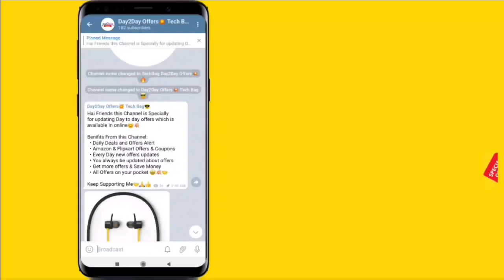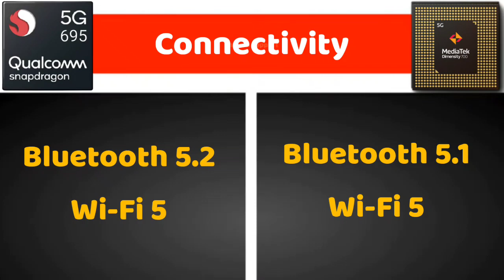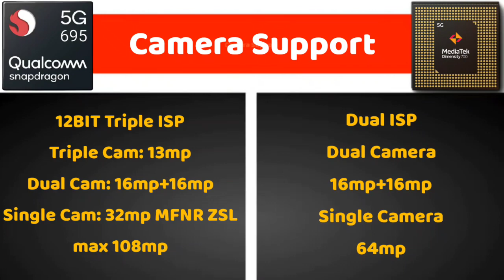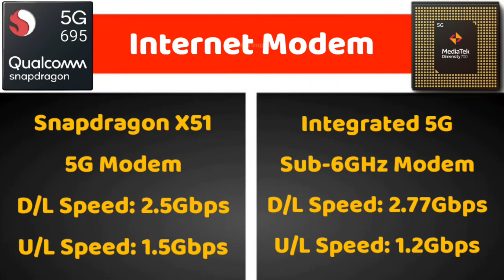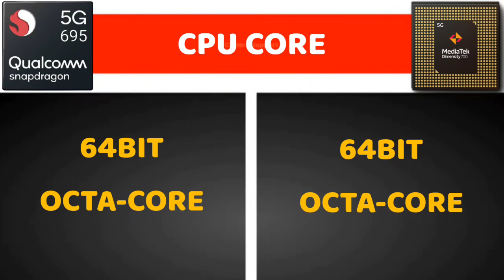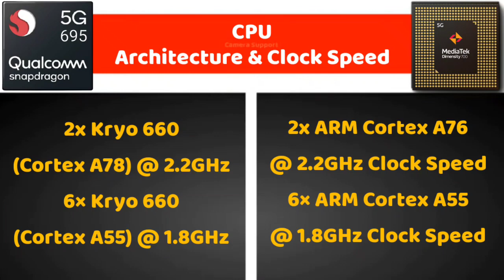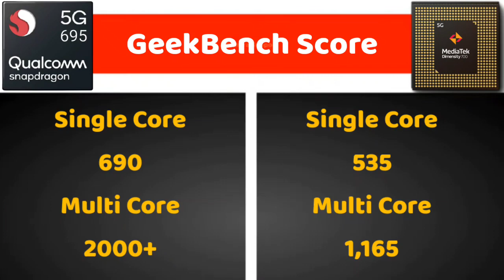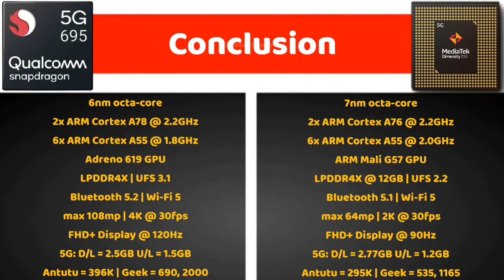Snapdragon 695 5G 🤛Vs🤜 MediaTek Dimensity 700 5G 🔥🔥🔥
Snapdragon 695 5G 🤛Vs🤜 MediaTek Dimensity 700 5G 🔥🔥🔥 @Tech Bag Tamil